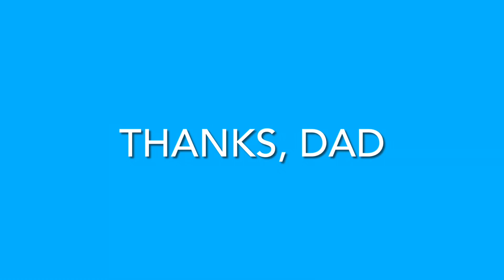11 April 2023